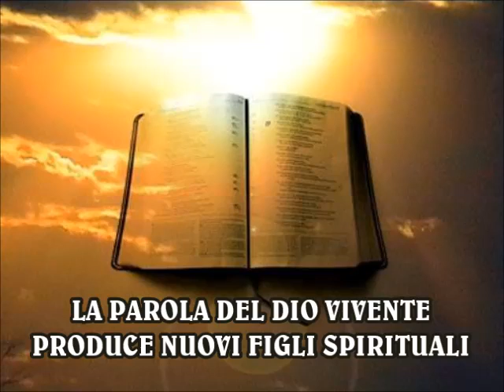LA PAROLA DEL DIO VIVENTE PRODUCE NUOVI FIGLI SPIRITUALI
TUTTA LA GLORIA AL NOSTRO SIGNORE GESU' CRISTO!!!
E' Scritto in Isaia 54:1 «Giubila, o sterile, che non partorivi; prorompi in alte grida di gioia, tu che non provavi doglie di parto! Poiché i figli della desolata saranno più numerosi dei figli della maritata, dice l'Eterno. 2 Allarga il luogo della tua tenda e i teli delle tue dimore si distendino senza risparmio; allunga le tue corde e rinforza i tuoi piuoli, 3 perché ti espanderai a destra e a sinistra; la tua discendenza possederà le nazioni e popolerà le città deserte. AMEEEN, ANDIAMO AVANTI PER FEDE & VEDREMO LA GLORIA DEL NOSTRO DIO!!!